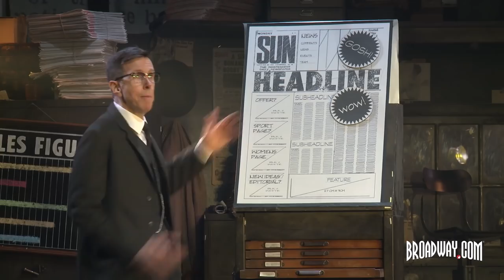Show Clips - INK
INK, starring Bertie Carvel and Jonny Lee Miller, tells the story of when young Rupert Murdoch purchased THE SUN and set out to destroy news competition alongside rogue editor Larry Lamb.